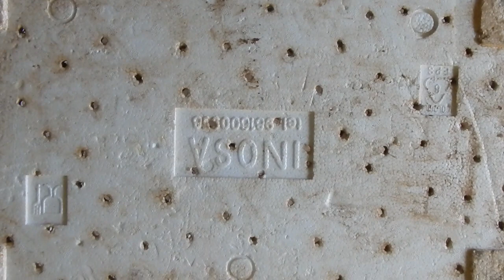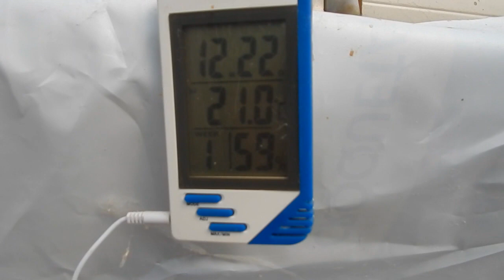Como Sembrar Cebollas en Semillero // Todo Huerta y Jardín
Una forma rápida y fácil de como hacer un semillero de cebollas en una caja de poliespan. (A quick and easy way of how to make a seedbed of onions in a polystirene box)

Pueden ver todos los vídeos de mi canal pinchando en éste enlace. (You can see all the videos on my channel by clicking on this link)...